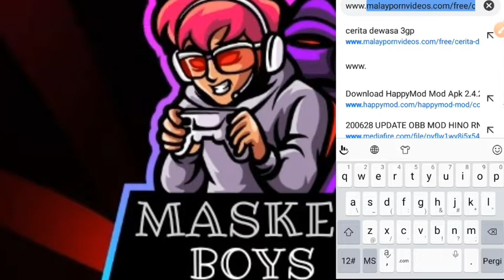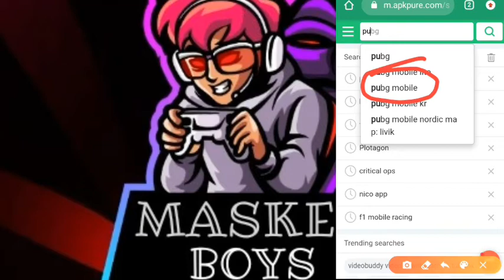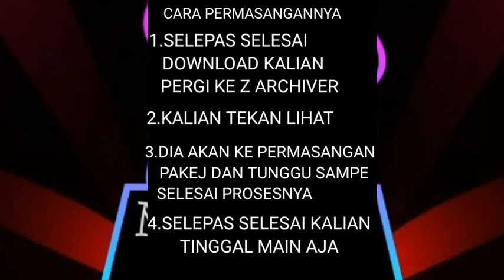CARA CEPAT DOWNLOAD PUBG MOBILE GUNA APK PURE #2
Hi guys dan asalamualaikum.

Hari ini gw upload cara memudahkan kalian untuk download pubg mobile dengan cepat...

Jika Kalian Masih Ngak Bisa Pasang Aplikasinya Kalian Bisa Nonton Video Di Bawah Ini.

⛔WARNING⛔

VIDEO INI TIADA UNSUR NEGATIF TETAPI GW CUMAN BAGI TRIKNYA
DOANG SUPAYA KALIAN BAHAGIA☺☺☺☺

BAGI HP KENTANG MOHON BERSABAR SEMOGA KALIAN BISA MEMBELI HP GAMING YAHHH
AMINN.